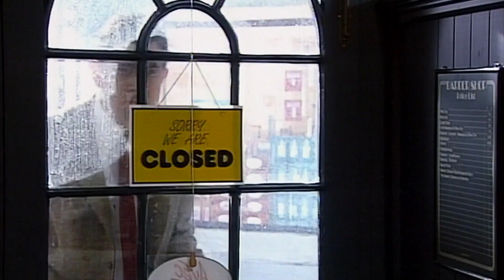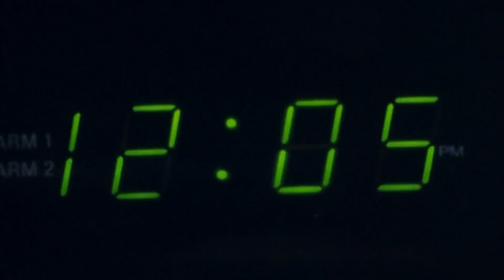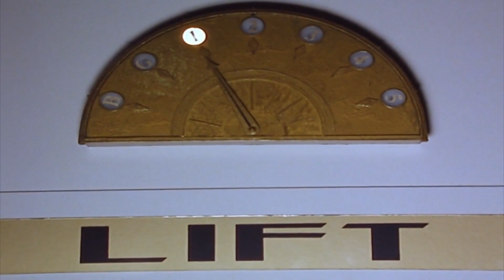Mr Bean wird Friseur | Lustige Mr Bean Clips | Mr Bean Deutschland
Mr. Bean wird versehentlich mit einem Friseur verwechselt! Würdest du dir die Haare von Mr. Bean schneiden lassen?